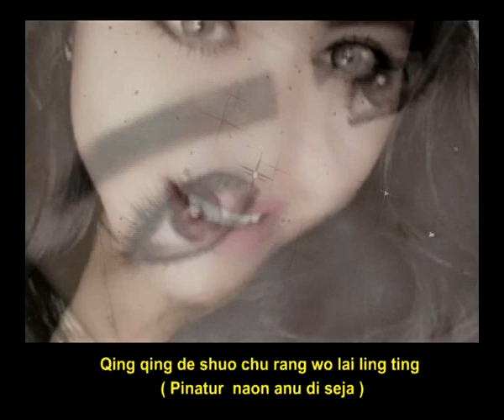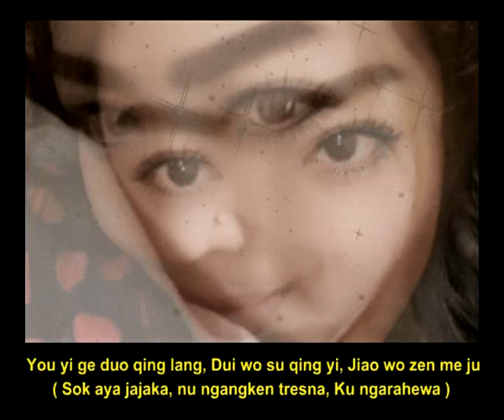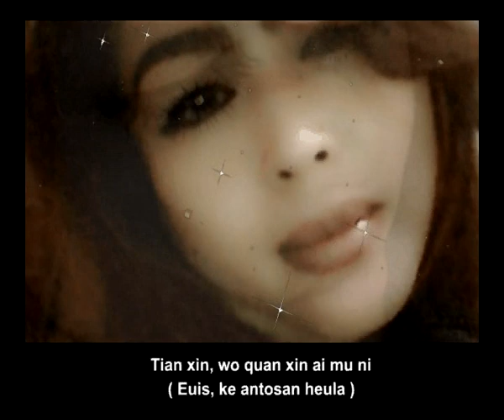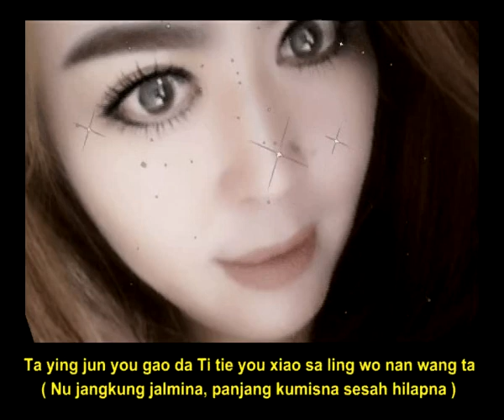Euis - Harry & Iin (Versi Mandarin)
Model: Hanna Angel
Created by yongky